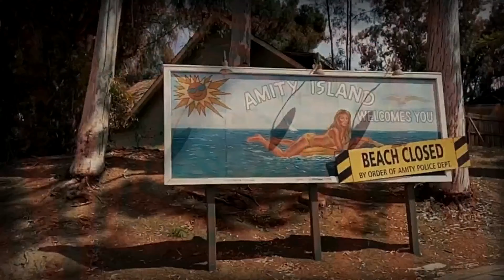Khadaan Teaser Reaction! Bengali | Dev | Jisshu | Soojit Dutta!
Khadaan Teaser Reaction! Bengali | Dev | Jisshu | Soojit Dutta! Kathy reacts to the teaser for Khadaan, a Bengali film directed by Sujit Riino Dutta and will feature Jisshu Sengupta, Barkha Bisht Sengupta, Dev and Bonny Sengupta as lead characters.

🔗 Share this with anyone who might enjoy it.